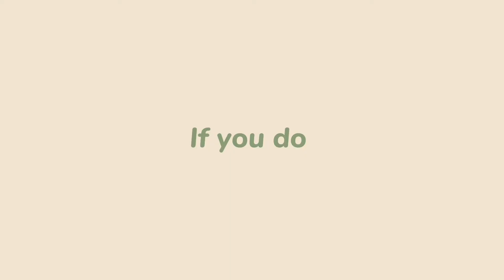cute intro template for *SHY YOUTUBER* | ( minimal + simple)| free to use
🥑Cute aesthetic intro templates for you ☆ today i'm sharing with you guys Free aesthetic intro for your youtube channel.I created a minimal simple and also cute aesthetic intro template for you cute people out there. they are Free to download and no credit needed.^^

🥑I really appreciate your love ❤︎

   you can screen record it / copy the link and download with youtube video
   downloader

🥑m u s i c:
  Blue Night
  a r t i s t:
  MongHoon

t a g s :

intro minimalist,
intro minimalist template,
youtube intro minimalist,
free intro minimalist,
aesthetic intro minimalist,
minimalist intro music,
cute minimalist intro,
cute minimalist intro template,
minimalist youtube intro,
minimalist youtube intro templates,
Intro aesthetic,
Intro templates,
cute intro template,
cute,
aesthetic,
minimalist,